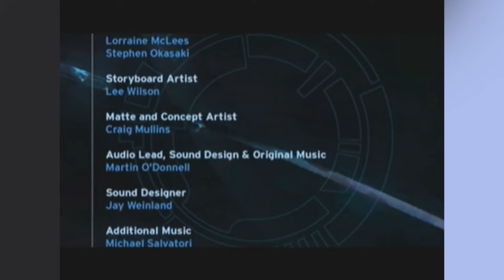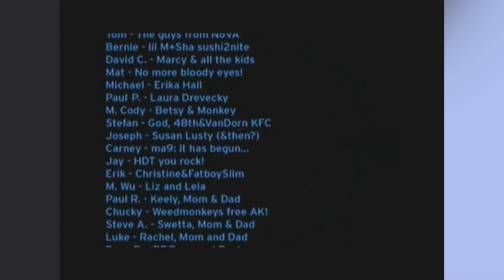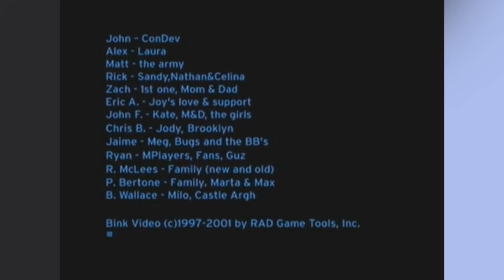LWT - Halo: CE - PART 44 - FINALE